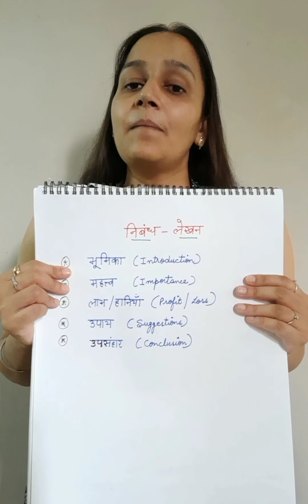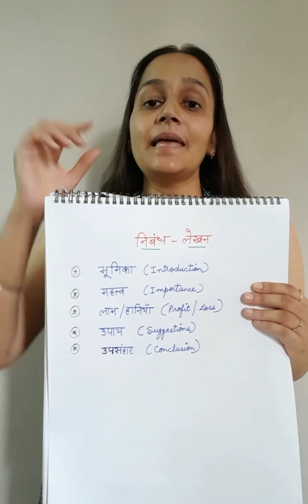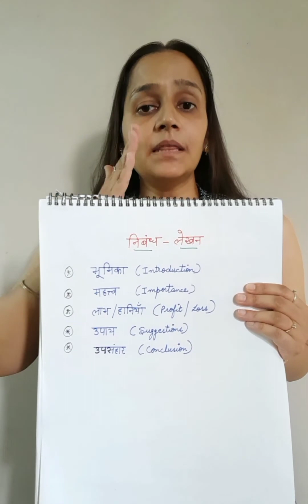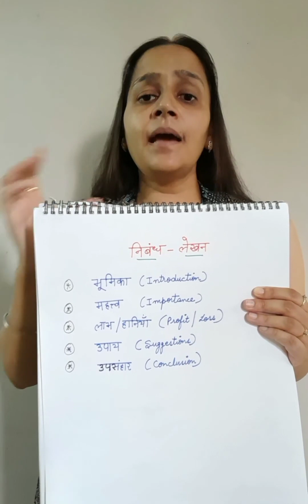Nibandh Lekhan in Hindi | निबंध लेखन हिन्दी | Hindi Vyakaran Nibandh Lekhan | निबंध लेखन hindi#yt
Nibandh Lekhan in Hindi | निबंध लेखन हिन्दी | Hindi Vyakaran Nibandh Lekhan | निबंध लेखन hindi